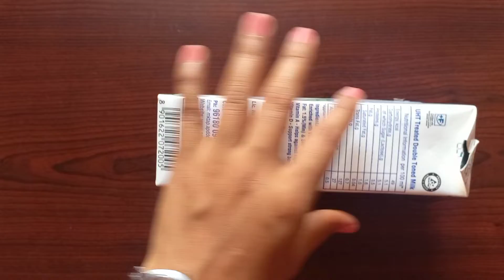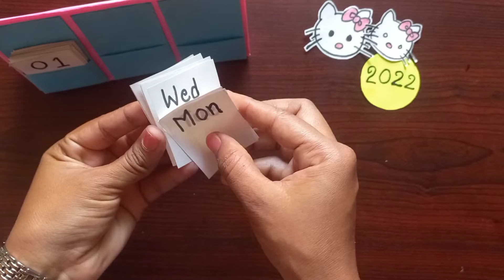DIY desk calendar 📅 with milk carton box Very easy to make it||How to recycle milk carton box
Diy Desk calendar with milk carton box

Best way to recycle milk carton box

If you have any suggestions regarding this video,let it share in a comment your response is valuable to us and always appreciated.

I need your support and encouragement